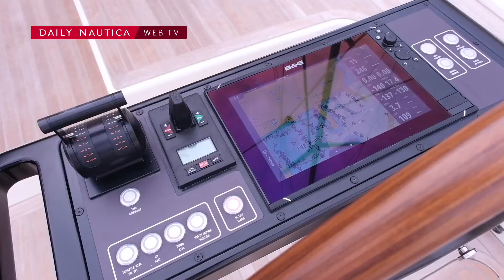Nautor Swan 98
Siamo saliti a bordo del Nautor Swan 98